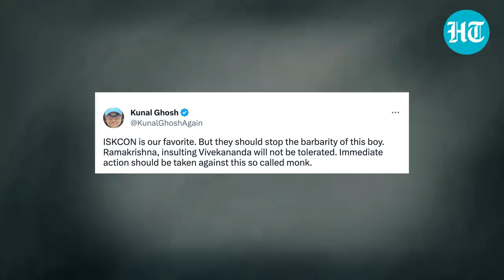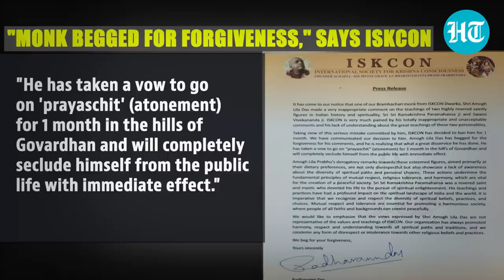Monk Slams Swami Vivekananda For Eating Fish; Watch Why ISKCON Banned Amogh Lila Das | Viral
ISKCON has banned monk Amogh Lila Das after a video of him criticising Swami Vivekananda for eating fish and ridiculing Ramakrishna Paramahamsa went viral. The video sparked outrage on Twitter, with netizens calling the remarks an insult. ISKCON has banned him from public events for a month and has said that the monk regrets his remarks. Watch this video to know five facts about Monk Amogh Lila Das.